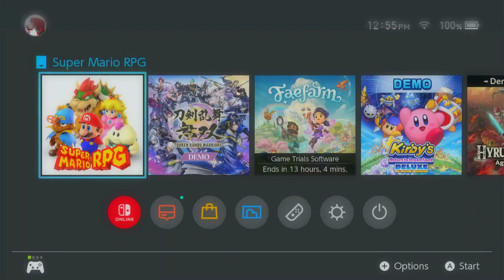Super Mario RPG Remake Playthrough | Episode 1 | No Commentary/Free To Use